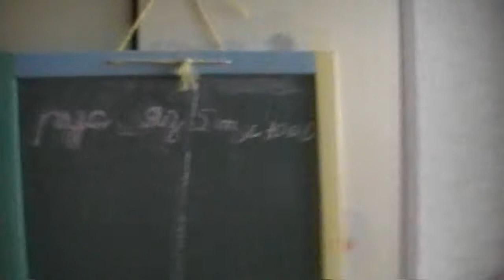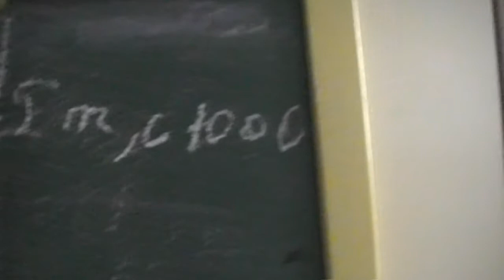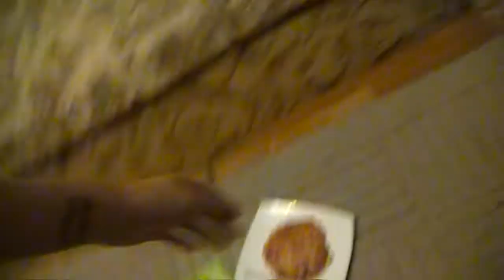Игры с мясом.День 2-ой. Все прелести семейной жизни.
,Все прелести семейной жизни.День 2-ой.Игры с мясом.